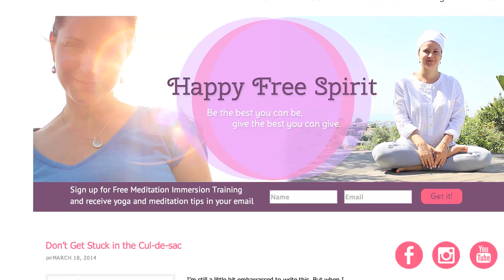Anyone would like an extra money? (prosperity meditation II)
So many people and especially so many light workers (those who spread love and light) are working really hard and still are having hard time with money.
A lot of times the problem lies in the notion that prosperity is not spiritual. That is not true. God created us and the whole planet so that we all have enough and some more. The reason why prosperity is not flowing something is because there is block in you you are misaligned.
This meditation for prosperity is tried and true and has worked out great for so many people. You will be taken care of financially if you practice it daily.
Try it out and let me know.
This is what you do:
Sit in easy pose on the floor.
Alternately hit sides of your palms. First the sides of your index fingers making sure that your right thumb is under (or lower) than your left thumb. Second you hit the outside of your palm and pinkie fingers.
Each time you hit your palms chant HAR strongly from your navel.
Continue for 3 -11 minutes